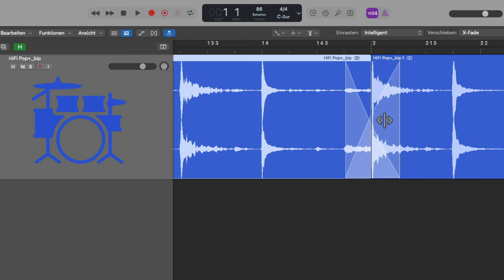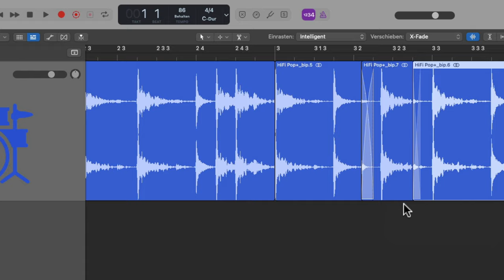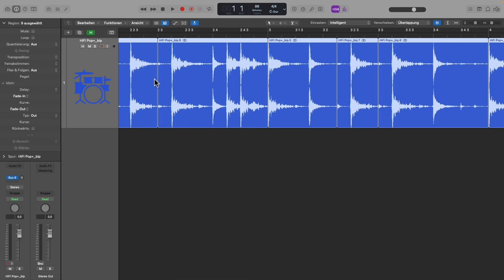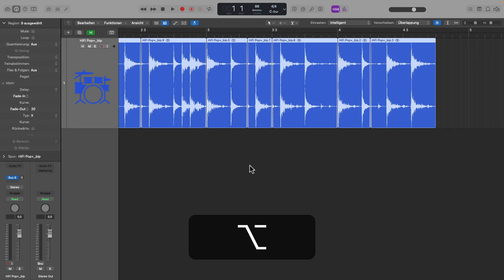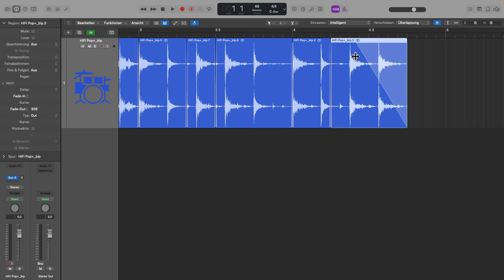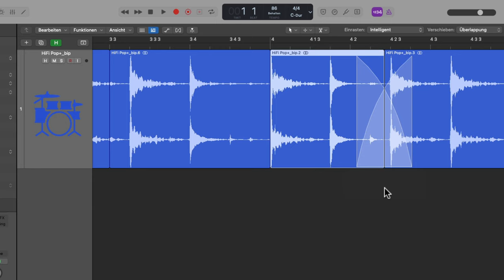Ultraschnell Crossfades erzeugen (5 Tipps) || Logic Pro X Tutorial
In diesem Tutorial gebe ich dir 5 Pro Tipps, wei du schnell Crossfades setzen kannst, auch für mehrere Regionen.